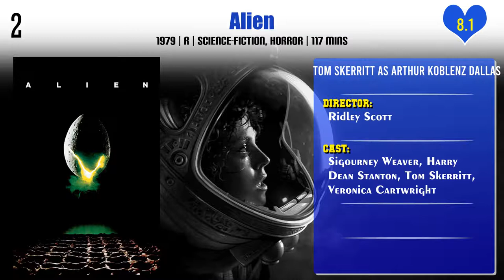Tom Skerritt Top 10 Movies | Best 10 Movie of Tom Skerritt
Top 10 Movies of Tom Skerritt

Find the list of movies by Tom Skerritt you can find more information, movie trailers, posters, reviews, youtube links in below link.

Pl. Comment down your favorite movie of Tom Skerritt